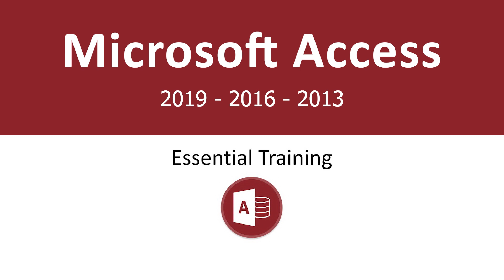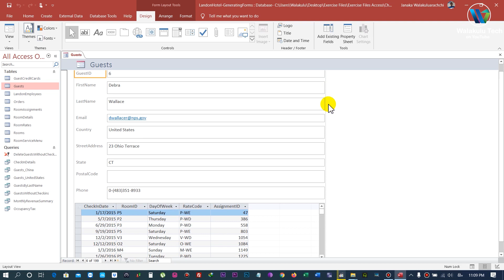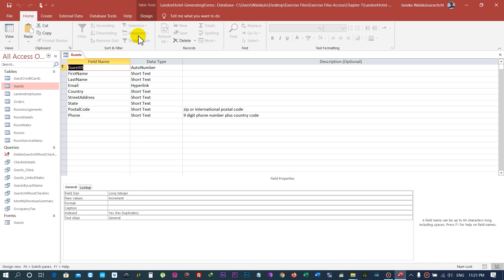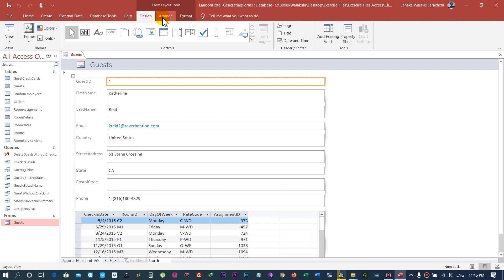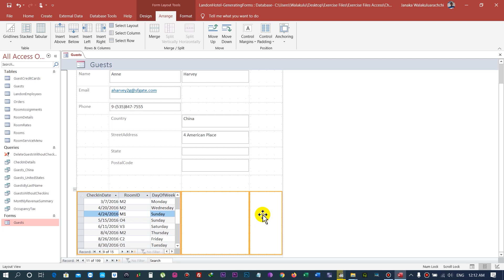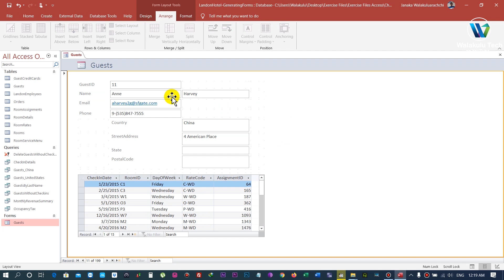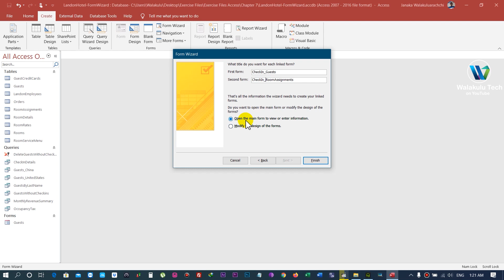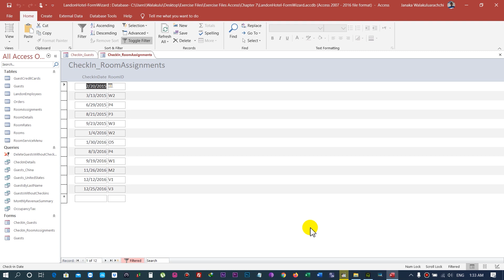Microsoft Access for Beginners - Part 15 - v2019/v2016/v2013 ( in Sinhala)